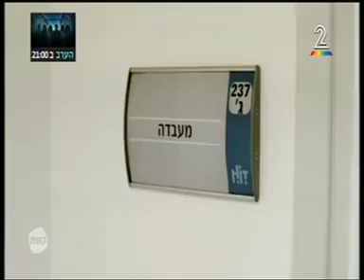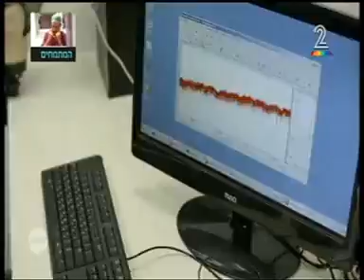ד"ר שקד וד"ר שושניק בערוץ 2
סרט ששודר בערוץ 2 על מכוניות אוטונומיות בהשתתפות ד"ר נאווה שקד מומחית לבינה מלאכותית וד"ר רונן שושניק חוקר מוח.